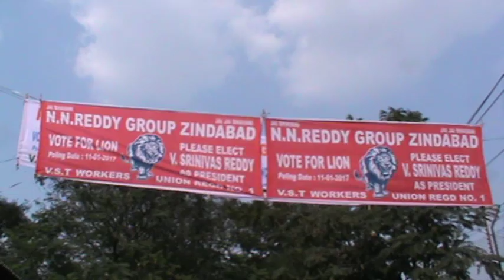Hyd 461 10 Vst Election Campain Rizvan